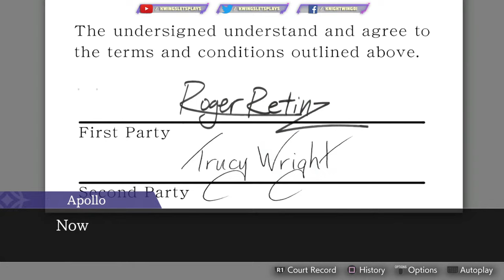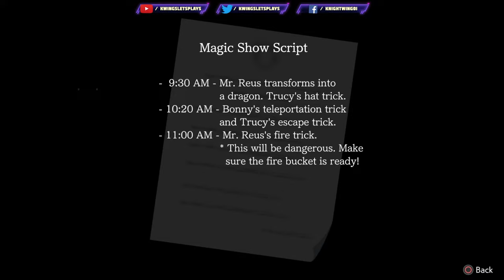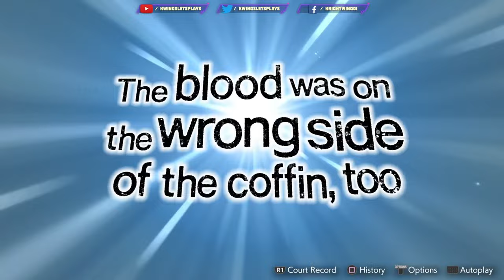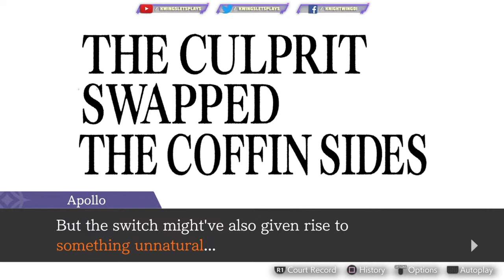Apollo Justice: Ace Attorney Trilogy Walkthrough Part 46 Magical Turnabout Trial going BATTY (PS5)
Apollo Justice: Ace Attorney Trilogy Walkthrough Part 46 Spirit of Justice Magical Tunrabout Playstation 5. First released in 2001, the Ace Attorney series gave birth to the Courtroom Battle genre of text adventure games. Phoenix Wright passes the torch on to Apollo Justice in this collection of 3 games, which traces Apollo's growth as a lawyer as he navigates the Dark Age of the Law. Beautiful HD graphics and special bonuses galore makes this the definitive version to play!

*** MORE ACE ATTORNEY***

0:00 intro
4:00 this is bad
8:30 Sword stand
13;00 Lobby
19:00 Trucy takes stand
23:00 Sword switch
34:00 present show footage
39:00 Bonny appears
47:00 Examine both tapes
52:40 Present card
1:01:20 It was on purpose
1:07:45 The Clip board
1:15:00 DATING
1:18:00 He's a Magician
1:20:40 Troop poster
1:25:00 Mr Reus alive
1:32:00 Perfect Alibi
1:41:00 Choose on Scene
1:45:00 Mr hat shadow
1:48:00 Prank Script
1:56:00 Magic Murder
2:05:33 Fingerprints
2:10:00 Trupe Murderer
2:18:00 Trucy Not Guilty

Apollo Justice

Rookie attorney Apollo Justice makes his debut in this 4th mainline game.
Taking place 7 years after Trials and Tribulations, it opens with a murder.
What a way for Apollo to begin his career --
defending the original ace attorney himself, Phoenix Wright!

Duel Destinies 2013 A Court in Ruins

After 8 long years, Phoenix Wright makes his return as a lawyer in this 5th mainline game.
The story starts with a bang in the middle of a badly-damaged courtroom.
Along with Apollo Justice and Athena Cykes, Phoenix works to bring an end to the current "Dark Age of the Law", where the pursuit of victory trumps the pursuit of the truth.

A Spirit of Justice 2016 A Legal Revolution

Phoenix and Apollo both take the lead in this 6th mainline game.
Trials in the Kingdom of Khura'in are conducted via séances, and without legal representation for the defendant.
With Phoenix in Khura'in and Apollo in America, the curtain is about to rise on their respective stories at home and abroad.